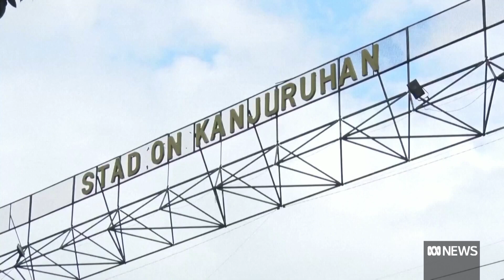Delays in unlocking stadium gates contributed to deadly stampede | ABC News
Indonesia's Football Association says delays in unlocking the stadium gates contributed to the stampede that left more than 130 people dead.
Punishment and penalties are being handed down as those who've lost loved ones search for answers.